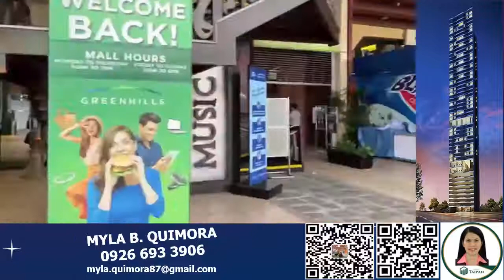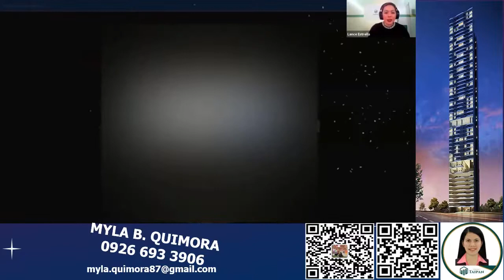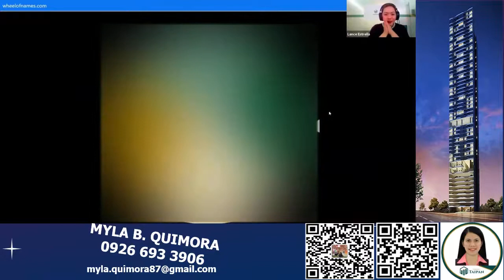HOME BEAUTY HUB EVENT AT VERANO GREENHILLS - MYLA QUIMORA - 0926 693 3906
Project: VERANO GREENHILLS
Location: 9 Annapolis St. San Juan
Turnover Date: 2024 Q2
URBAN LUXURY BEGINS HERE.
Payable in 42 months

Unit Offers:
♥️Studio ( 24.87 sqm to 27.30 sqm )
♥️1 Bedroom ( 36.27 sqm to 36.93 sqm )
♥️2 Bedrooms ( 71.19 sqm to 81.04 sqm )
♥️3 Bedrooms ( 110.45 sqm to 187.26 sqm )
♥️PENTHOUSE is only available upon request.

For appointment and site tour:
Myla Quimora